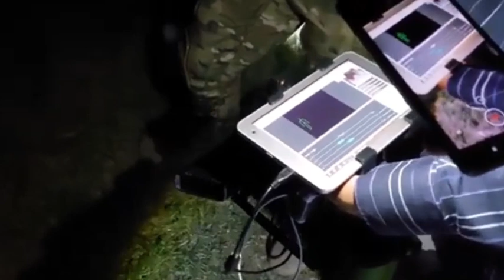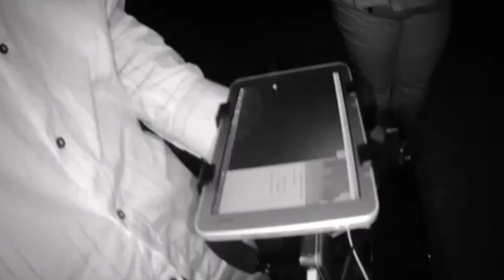ŽIDOVSKÝ HŘBITOV , 1735 - 1736